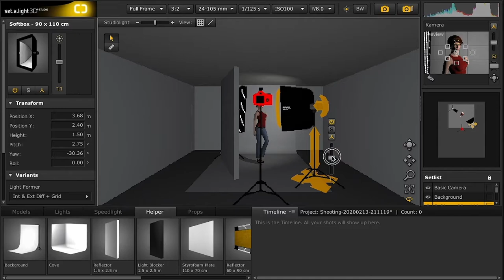Fotógrafos Latino Americanos 🇨🇴 INVITADO ESPECIAL JULIO MORENO "Jumoph" Desde Colombia 🇨🇴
Ya henos hablado con fotógrafos de diferentes países y hoy nuestras conversaciones nos llevan a Colombia, donde conoceremos a Julio Moreno.

Julio es un fotógrafo con gran experiencia y ademas es Publicista, sus campos en los cuales se destaca es

Mis Equipos
Camara Sony Alpha A68
Flash Elinchrom D-Lite RX 4/4
Softbox 60 x 60
Exposimetro Sekonic L-308S-U
Grabadora Sony PX 470
Microfono Audio Technica ATR3350iS Lavalier Micrófono de solapa

Email info@johnvargasfotografia
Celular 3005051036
Estudio: Calle 48 14 61 Torre B 301B Bogota Colombia

Canal que Busca promover la fotografía como un elemento cultural y artístico. Ademas que el Publico conozca de este fascinante mundo de la Fotografia en Colombia y el mundo.

Aquellas personas que deseen participar del Canal favor ponerse en contacto conmigo para hacer un mundo de mejores fotógrafos.